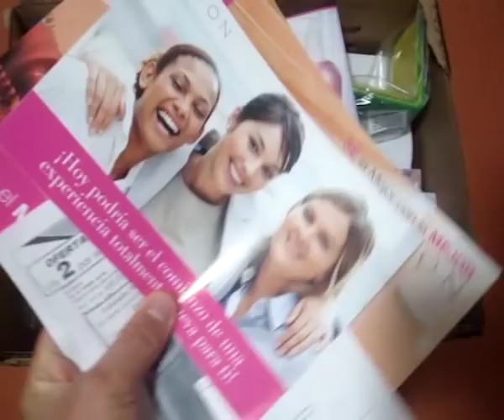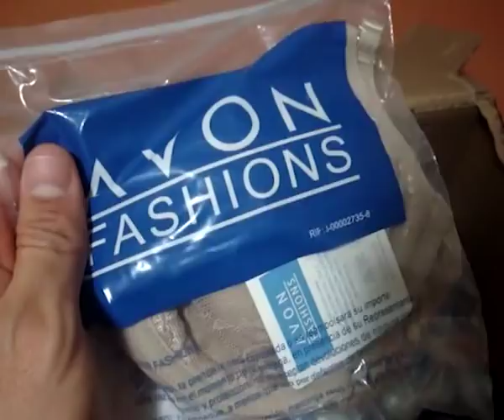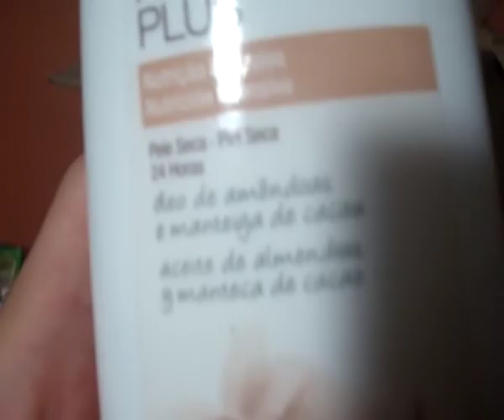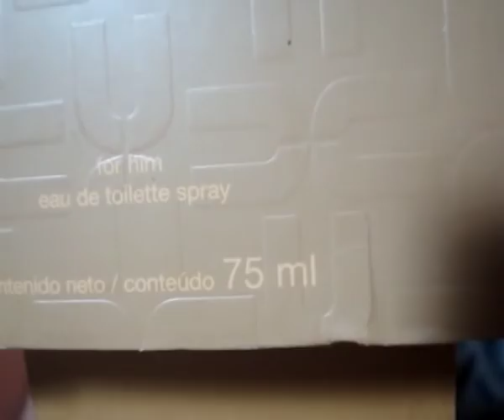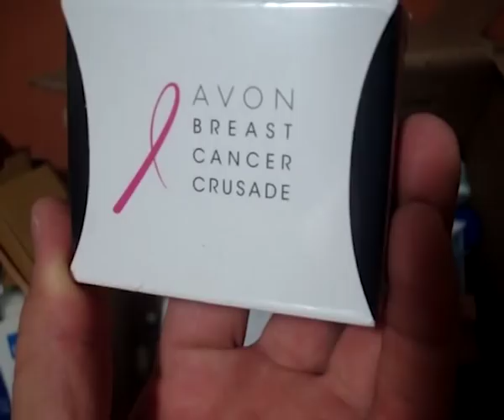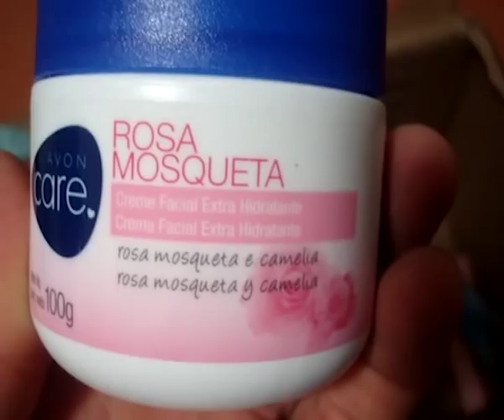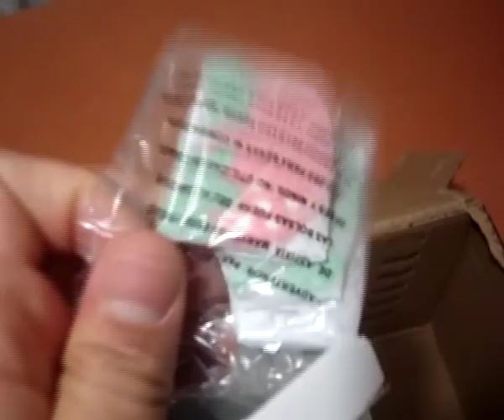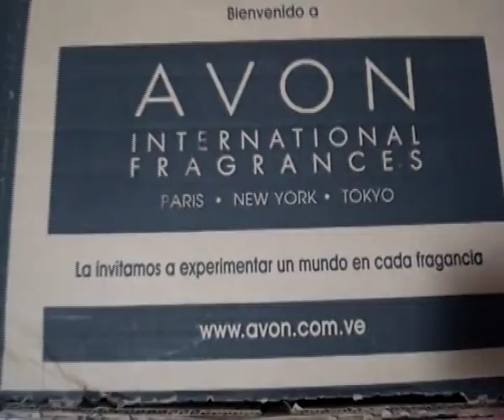Pedido de AVON Campaña 6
Holas  a todos acá les dejo el pedido de la campaña 6 lo comparto on todos para que lo disfruten, luego les hago un review de los productos que he dejado para mi. Abrazotesssss